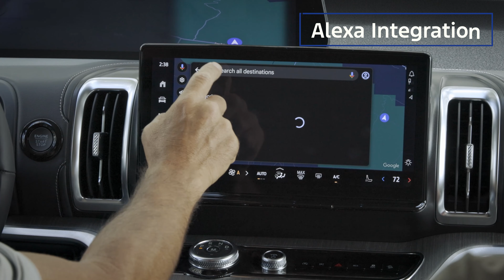2025 Ford Expedition Preview: What's New in 2.5 Minutes!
We are Driven By You!

Richmond Ford Lincoln
4600 W Broad St, Richmond, VA 23230